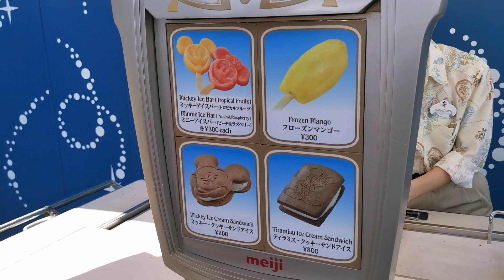Tokyo Disneyland Mickey Mouse Ice Cream Sandwich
On a hot day what better way to cool yourself down with Mickey Ice-cream ❤️🍦
Delicious and cute!